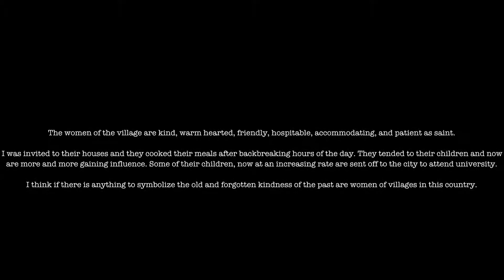Rural Women, Intro